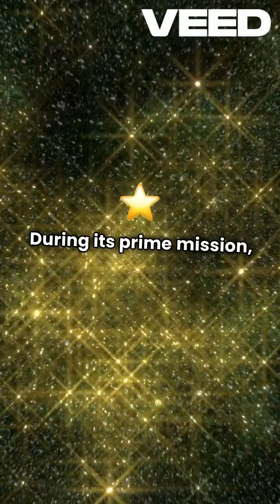The Latest Exoplanet Discoveries: TESS Mission & the Search for Alien Atmospheres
Join us as we dive into the latest astrophysics news and groundbreaking exoplanet discoveries! The TESS Mission (Transiting Exoplanet Survey Satellite) continues to revolutionize exoplanet hunting, uncovering new worlds beyond our solar system.

In this video, we explore:
🌌 The most recent TESS discoveries in stellar astrophysics and stellar discovery
🔭 Cutting-edge exoplanet research and exoplanet analysis
🛰️ Advances in space tech driving exoplanet science forward
☁️ The study of exoplanet atmospheres and potential alien atmospheres
🌍 How planetary science and astrobiology research are shaping our understanding of habitability

With NASA leading the charge in space exploration, the search for Earth-like planets is more exciting than ever!